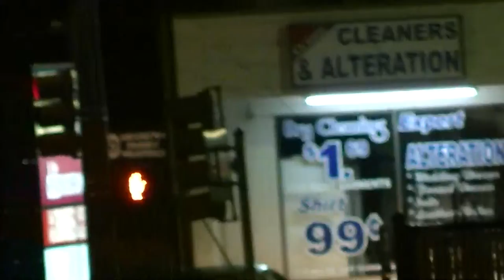Arlington Copwatch, 8/2/14 Pt. 12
Two stops at once.  Others were already filming the stop at Texas Thrift Store at Cooper and Pioneer, so I zoomed in on the stop on the other side of Cooper, next to Matlock.